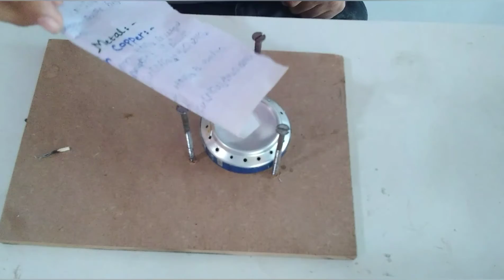how to make cold drink can convert gas stove || expriment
hello friends
aj hm bnane wale he ek emergency gas stove.
ap ese alcohol ya hand sanitizer se bhi chla skte
ho. or es gas stove ko hm bnane wale he purani
cold drink  can ya  se. ye ap ke bahut
kam ane wala he...